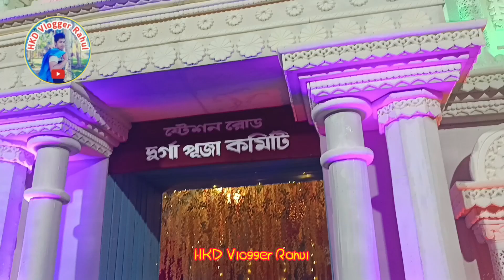হাইলাকান্দি দূর্গাপুজা ২০২৪ Hailakandi Durga Puja 2024 HKD Vlogger Rahul